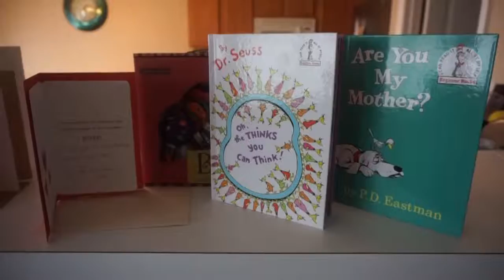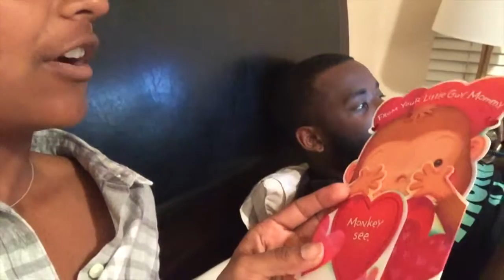S2V31 | Valentine's Day | 2/14/16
Welcome to our little family!!

Hi everyone! Welcome to our family. Our family includes Billy, Himali, and BAM. We try to capture all the moments we want to remember and look back on when we are old and grey.